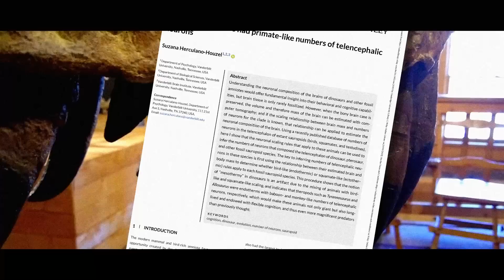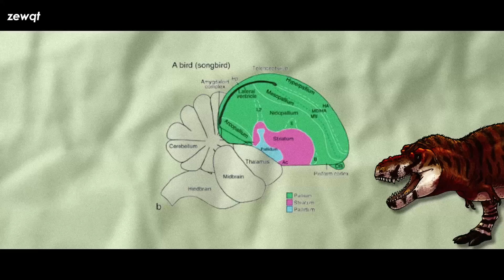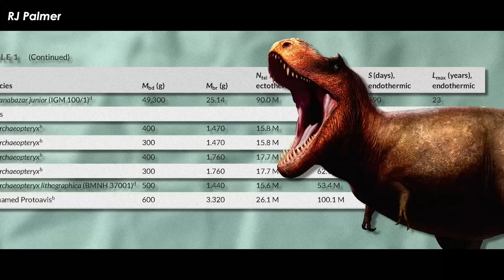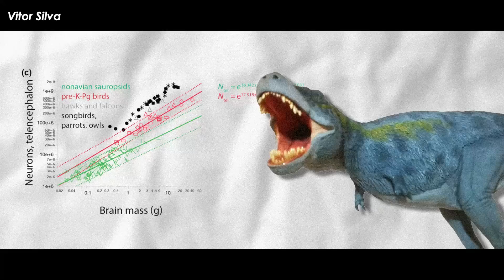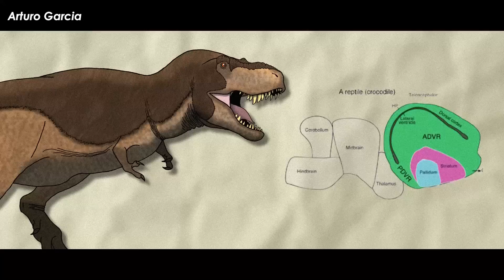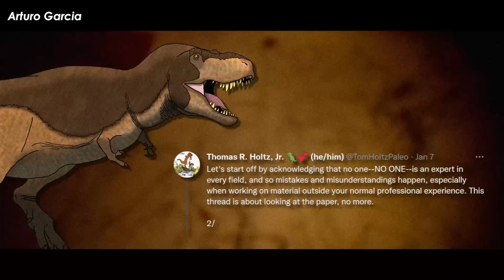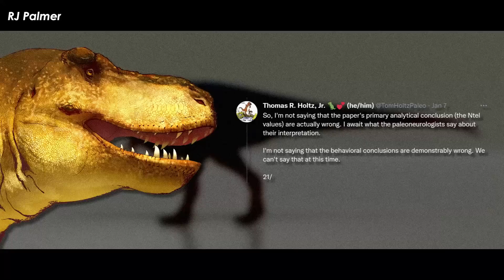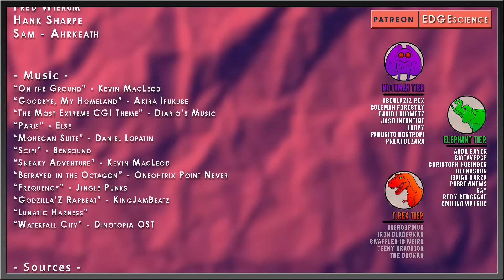New Study Says T. rex Was As Smart As A Baboon? | TYRANT FILES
The brain size of the dinosaurs has been a topic of much discussion and estimation over the last half century. Sometimes skulls are found intact enough for a general idea of the braincase, and therefore the space inside it where the brain was, to be estimated. What this does not tell you is the precise nature of each section of brain that was in there nor does it really tell you just how smart the animal was. A brand-new study from a neuroscientist takes a different approach to what made the dino brains tick and some of the findings, if backed up by her data, are extraordinary.

✅ MUSIC ✅
“Goodbye, My Homeland” - Akira Ifukube
“The Most Extreme CGI Theme” - Diario’s Music
“Paris” - Else
“Mohegan Suite” - Daniel Lopatin
“Betrayed in the Octagon” - Oneohtrix Point Never
“Frequency” - Jingle Punks
“Godzilla’Z Rapbeat” - KingJamBeatz
“Lunatic Harness”
“Waterfall City” - Dinotopia OST

RESEARCH
Herculano-Houzel, S. (2022). Theropod dinosaurs had primate-like numbers of telencephalic neurons. Journal of Comparative Neurology, 00, 1– 13.